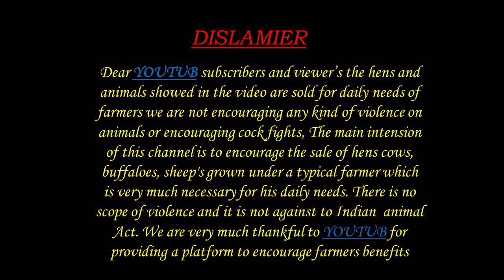PURE ONGOLE COW 8374005671 నవనలుపుల ఒంగోలు పెయ్యా FOR SALE